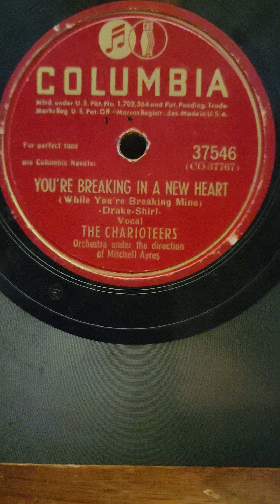You're Breaking in a New Heart - The Charioteers Columbia Records #37546 1947